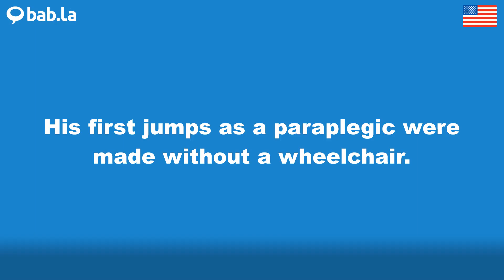PARAPLEGIC pronunciation | Improve your language with bab.la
Improve your spoken English by listening to PARAPLEGIC pronounced by different speakers – and in example sentences too. Learn and love languages with bab.la.